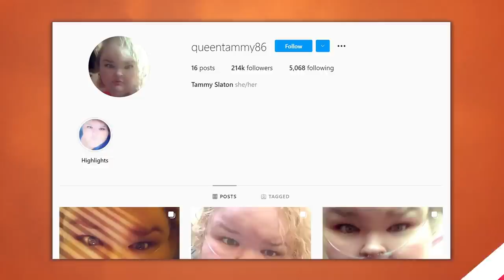This Is What Happened to Tammy Slaton After 1000-LB Sisters Season 2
Tammy Slaton’s stratospheric rise to reality stardom has been equally inspiring and frustrating to witness for loyal fans of 1000-LB Sisters. Viewers tuned in each week to watch her and her sister Amy’s respective weight loss journeys, but it was their crude humor, no-nonsense attitude, and love of ‘sodies’ that garnered them a loyal following. While Amy has gone on to achieve many milestones like qualifying for bariatric surgery and fulfilling her dream of being a mom, Tammy hasn’t been able to take advantage of the show’s success showing no weight loss progress and jumping from one questionable relationship to another. Her fans might be wondering what the star has been up to after the second season ended. So, let’s find out!